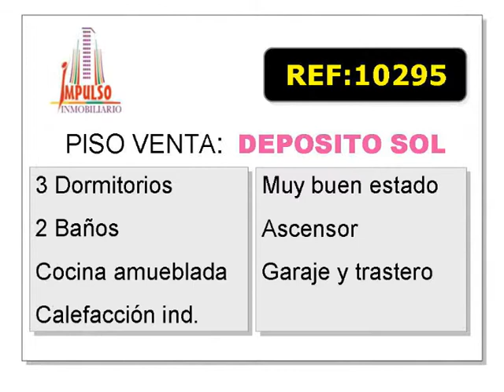Referencia: 10295 - Venta de Piso en ALBACETE provincia de ALBACETE